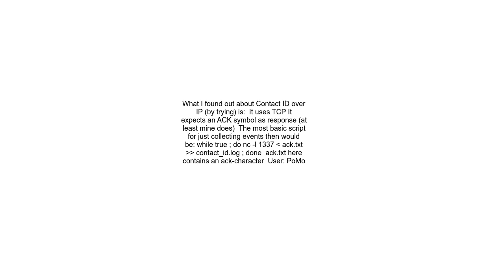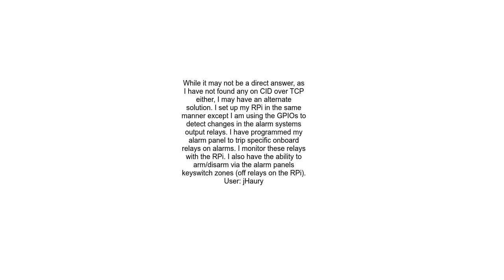Ademco Contact ID over TCPIP